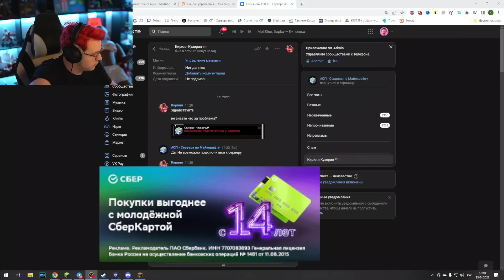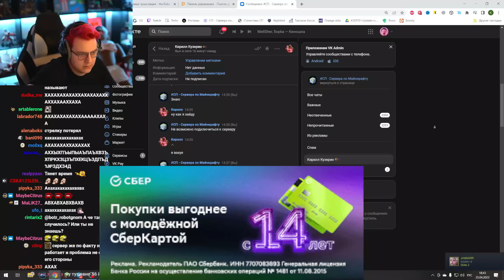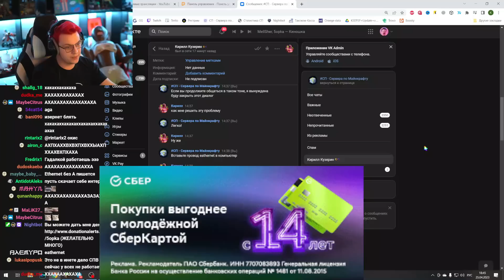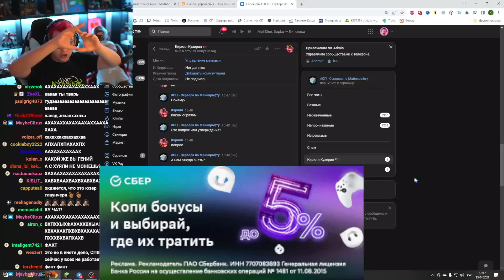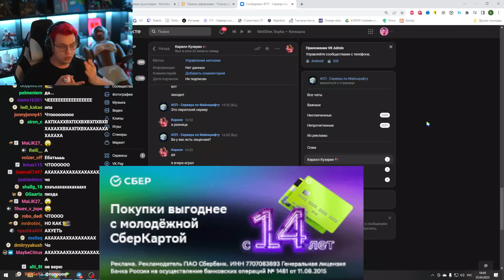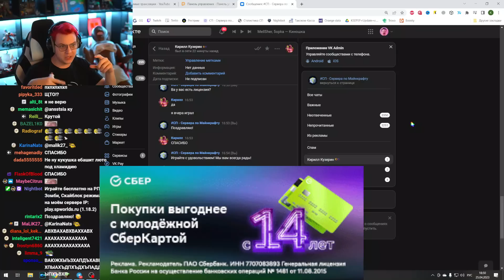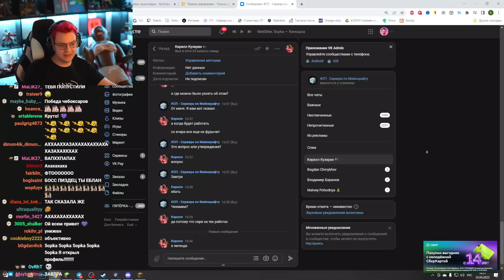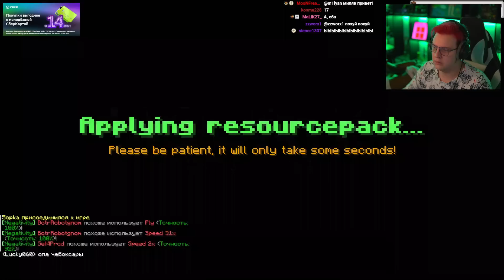Как SPWorlds заразили Вирусом 😱 Пятёрка на открытии ПаркурЫ 🤪 Новый Режим (Нарезка стрима ФУГА TV)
Дата стрима: 25 и 27 и 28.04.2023

- Пятёрка
- ФУГА TV
- 5opka
- Кирилл Баранов